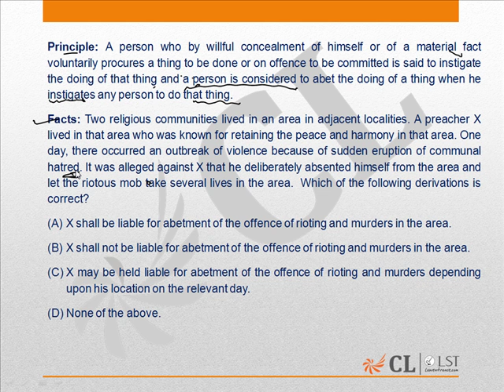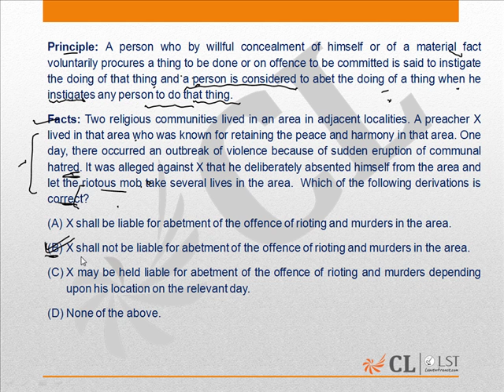LST Mock 22 question number 117